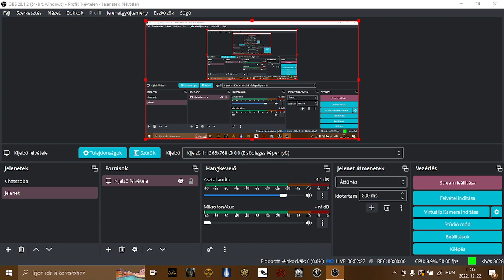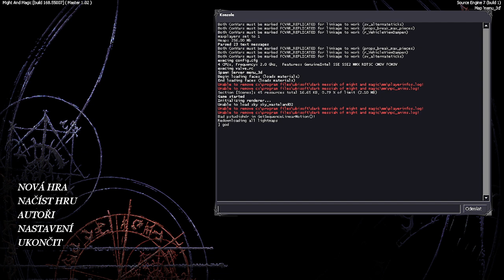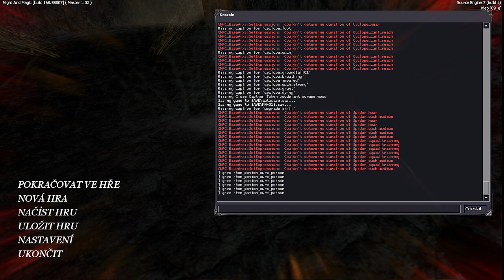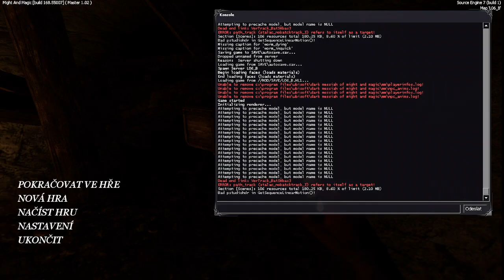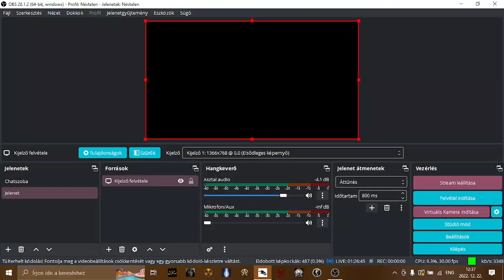Dark Messiah Of Might & Magic ⚔️ PART#4⚔️ ELŐRE TOVÁBB